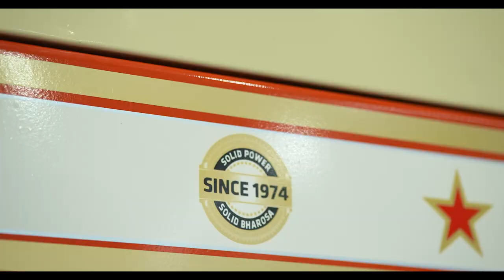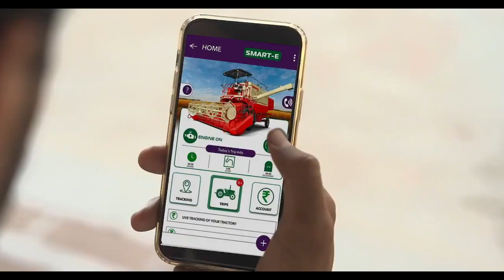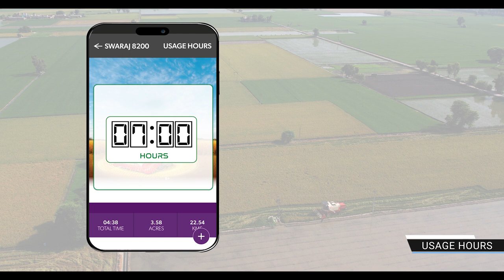Swaraj Harvester 8200 Product Film Final Audio Color Cut